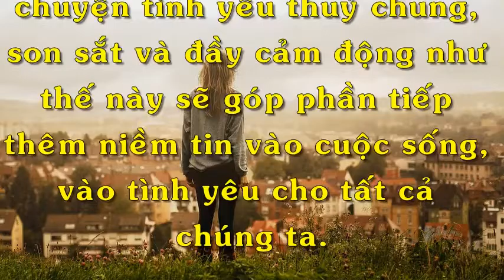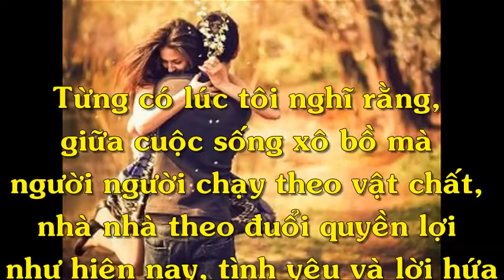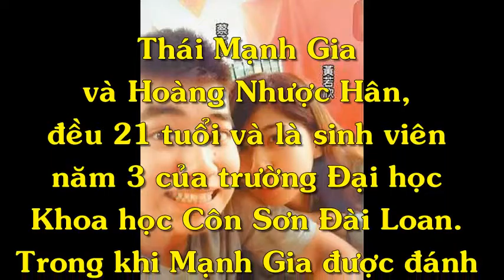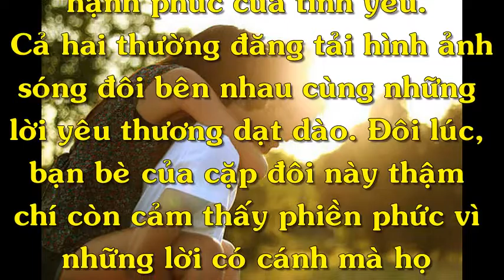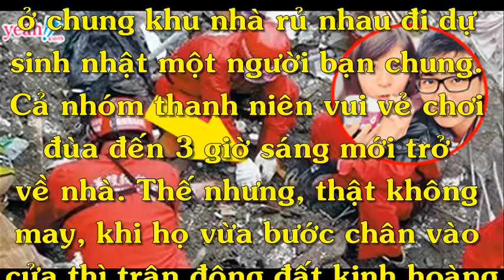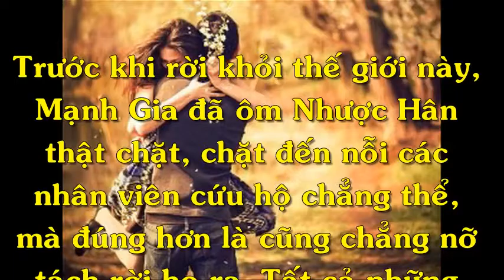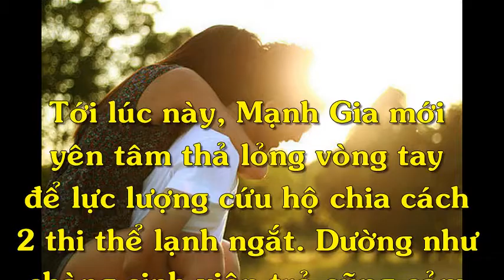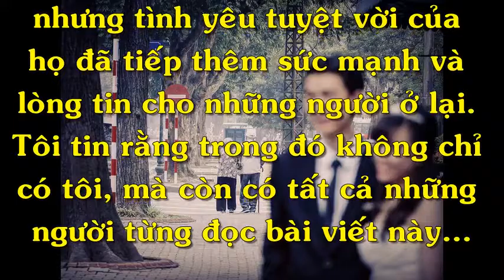Chuyện 4 phương - Tình yêu son sắt của chàng trai dùng thân mình che chắn cho người yêu